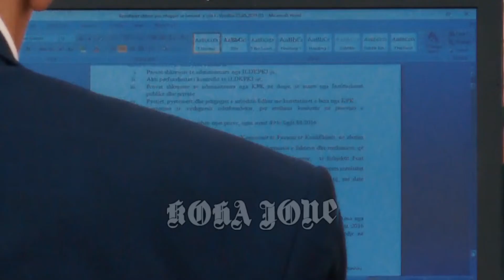EDITORIAL/ A duhet votuar zgjatja e Vettingut?